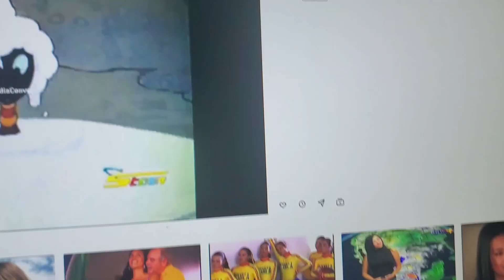September 12, 2021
raid commercial